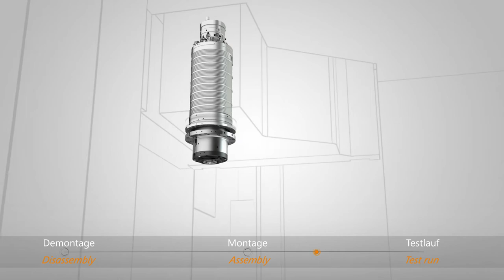KESSLER QCC für Frässpindeln / for milling spindles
KESSLER QCC (Quick Connect Cartridge) ermöglicht ein schnelles Wechseln der Patrone, ohne die Motorspindel zu entfernen. Das vertikal eingebaute Spindelgehäuse bleibt während dem Austausch im Spindelstock der Maschine.

KESSLER QCC (Quick Connect Cartridge) allows the quick changing of the cartridge, without removing the motor spindle.The vertically installed spindle housing rests during the change in the headstock of the machine.